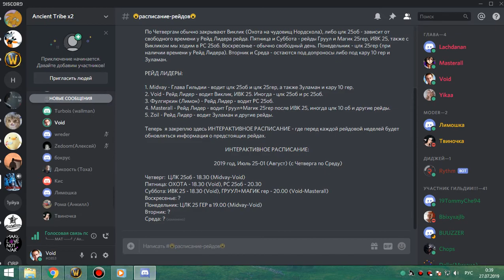рс 25об за 40 минут фурик 26 07 19